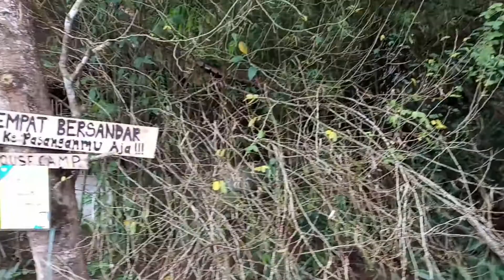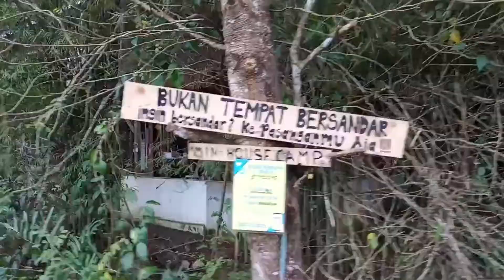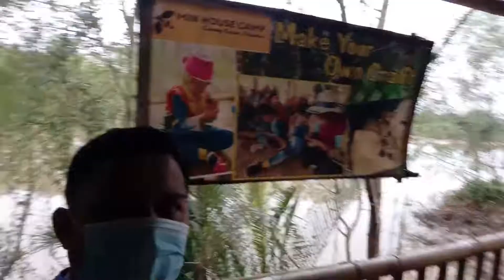vlogcikguemkay | Indahnya kampungku | Jeti Viral Pulau Tengah & MIN House Camp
Sempena duduk kat kampung, kita buat VLOG apa yang ada kat kampung kita, Kampung Pulau Hilir, Kota Bharu, Kelantan.